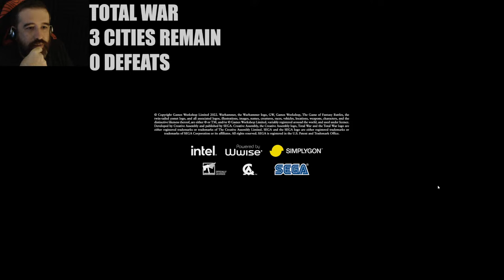We're in the End Game Now - Karl Franz 0 Defeats Livestream Campaign Part 14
Total War: Warhammer 3 Immortal Empires. Playing as Karl Franz on Legendary difficulty. Goal: If defeated on the battlefield the campaign either restarts or ends completely.

0 DEFEATS SUCCESSFUL. You can download the save file in the above link.

Chat Rules:
          [General]
          [Superchats]
              - Please make your questions as specific as possible. Vague questions will get vague answers.
             - Spamming
          [Ban Offenses]
            - 3 time outs